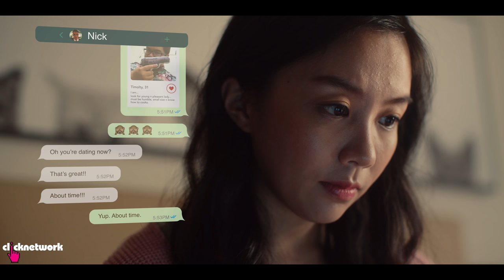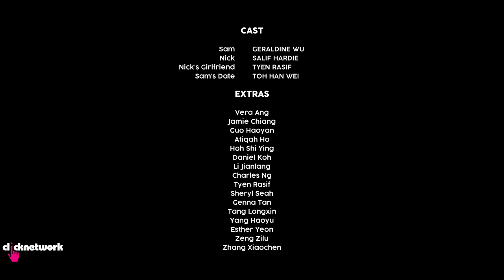When We're 30 - Dear Internet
Two friends make a pact to get married if they're still single at 30...but will they?

“Dear Internet” is an anthology series based on heartwarming true stories we found on forums like Reddit etc.

Cast: Geraldine Wu, Salif Hardie

Terms & Conditions:
- Promotion period is valid till 30 June 2021.
only and must be entered upon checkout to be effective.